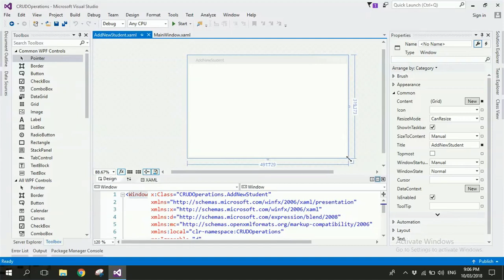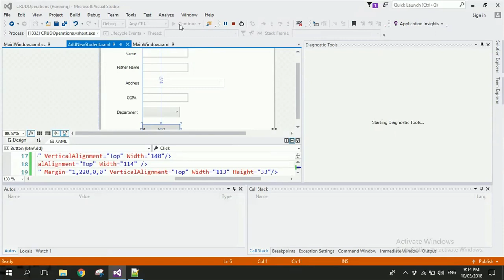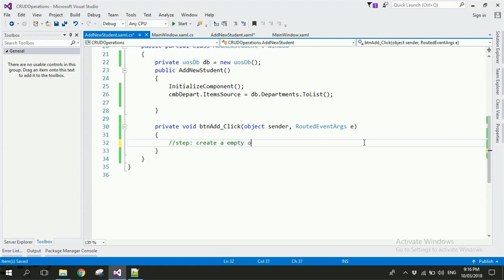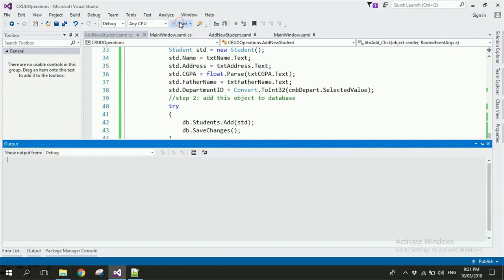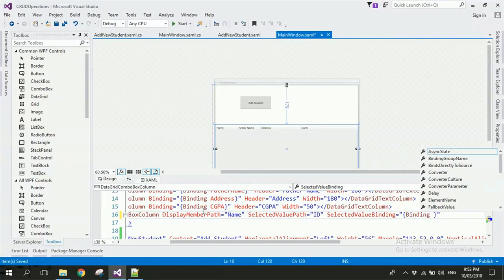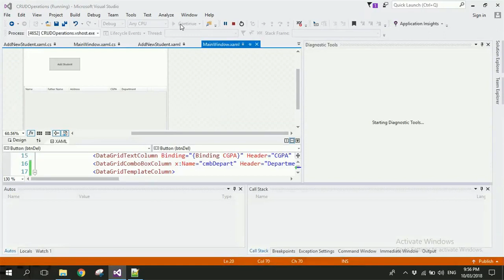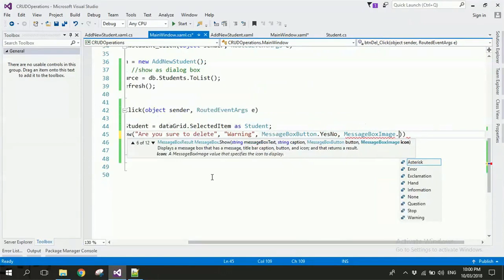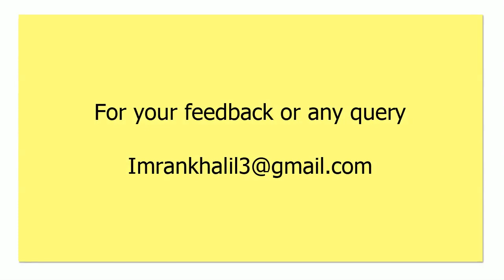CRUD Operation Using EF CodeFirst part 2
In the second part, How to add data into a database and how to delete data.